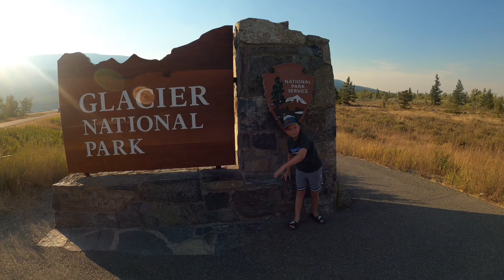Road trip to banff Canada ep 7 Glacier National park!!!